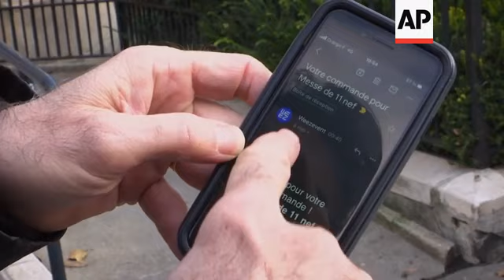France rules limit in places of worship too restrictive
(29 Nov 2020) France's top administrative body ruled in favour of the Catholic church on Sunday saying the 30-people limit in places of worship across the country was too restrictive.
The State Council has given the government three days to rewrite the decree to make the measures more "proportionate".
Several bishops had announced they would not enforce the restrictions before even the ruling was made public.
Churches were allowed to reopen this weekend after President Emmanuel Macron announced last Tuesday an easing of France's lockdown.
Many worshippers expressed their irritation outside several Paris churches where priests officiated for groups of more than 30 people.
"People respected social distancing perfectly, each to his place and with enough space so I don't think there's anything to worry about here", Laurent Frémont told the AP on his way home after mass.
To attend mass, they had to book tickets online and give their names on their way in.
However, the church's protocol didn't seem to help limit the number of people inside the building.
Asked whether they would stay if the crowd was too large, most acquiesced, insisting that they were "all so happy to be able to attend mass again that everybody is ready to play along".
"I really think you couldn't do better from a sanitary point of view", said Humbline Frémont.